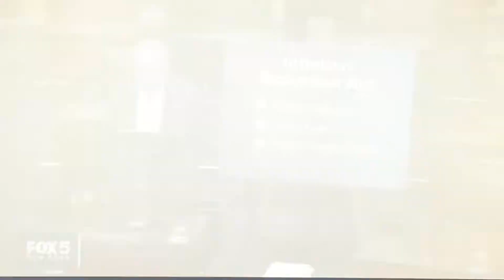WNYW Fox 5 Ten O’clock News Saturday teaser and open August 6, 2022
The New York Yankees lost to the St. Louis Cardinals, 0 to 1 at Busch Stadium in St. Louis, Missouri.
With Brielle Tomassetti
Taken after the Fox Sports “Baseball Night in America” postgame show on Saturday, August 6, 2022 around 10:35pm on WNYW-TV Fox 5 New York, New York.
Including a promo for “Fox 5 Six O’Clock News” with Lori Stokes.